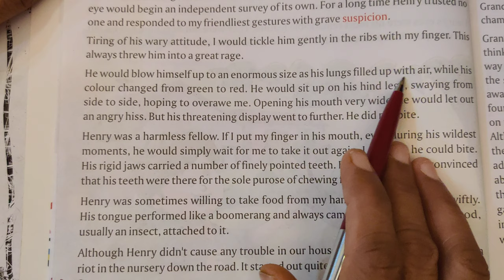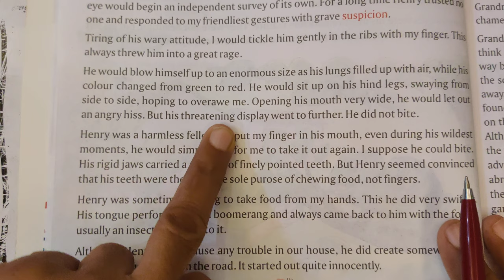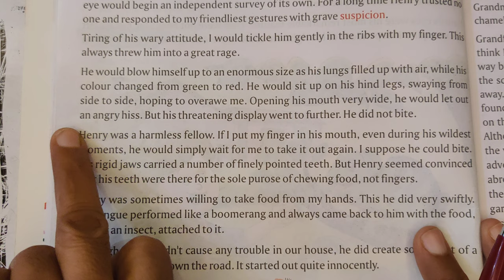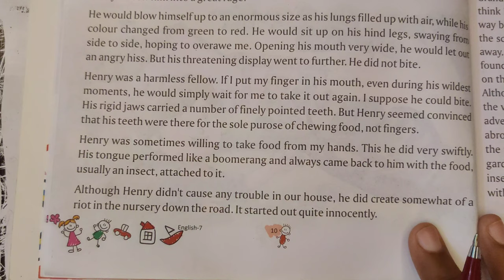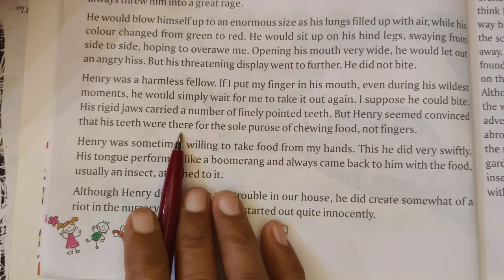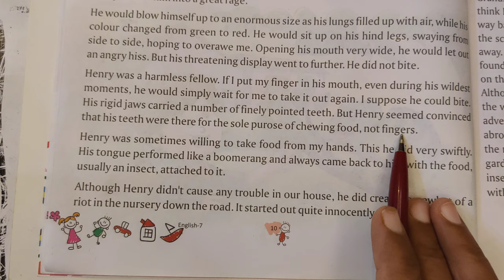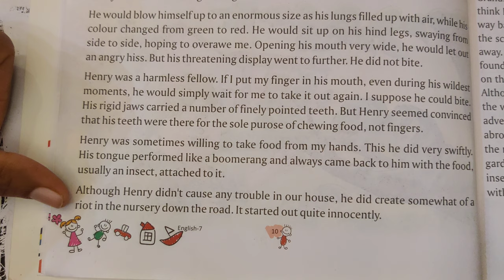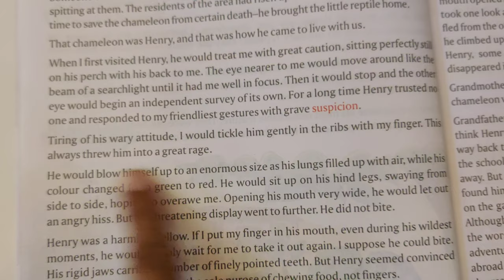Class 7th Henry the chameleon